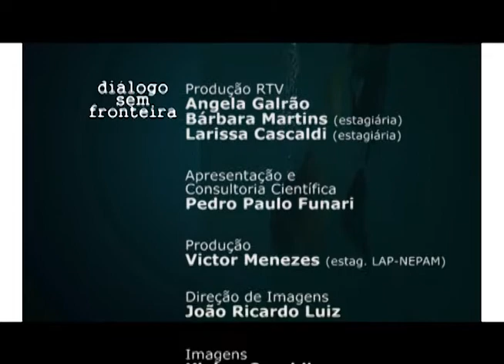Arqueología de la Represión | Diálogo Sem Fronteira (2015)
Neste programa, o historiador e arqueólogo Pedro Paulo Funari, do Instituto de Filosofia e Ciências Humanas da Unicamp entrevista Melisa Salerno, professora da Universidade de Buenos Aires, pesquisadora do Centro Nacional de Investigações Científicas da Argentina e colaboradora do Laboratório de Arqueologia da Unicamp. Eles conversam sobre as ditaduras latino-americanas, a arqueologia da repressão e da resistência, a antropologia forense e a arqueologia.